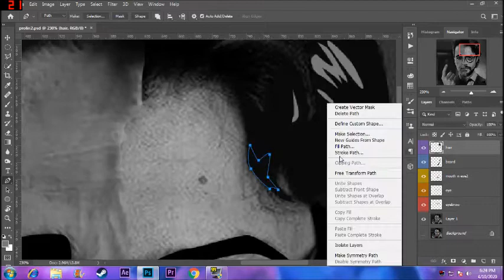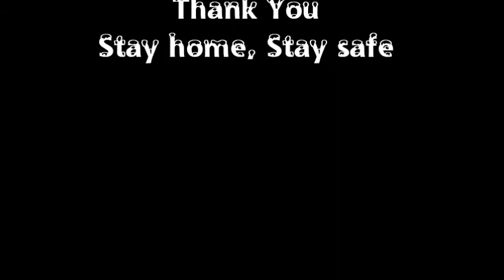Money Hesit Digital Art Speed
Its a digital speed art done in photoshop cc 2019.
Characters are from Series "Money Heist".
One is El PROFESSOR and the other one BERLIN.
The Spanish Series which is loved by everyone around the world.
Worth to watch it when you are locked down in this pandemic situation.

Music used BELLA CIAO hip-hop instrumental.